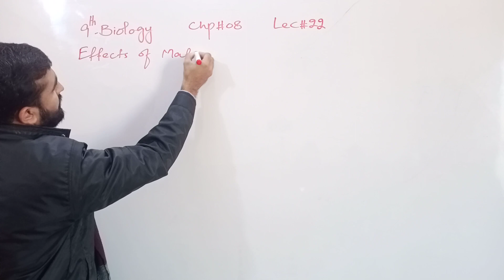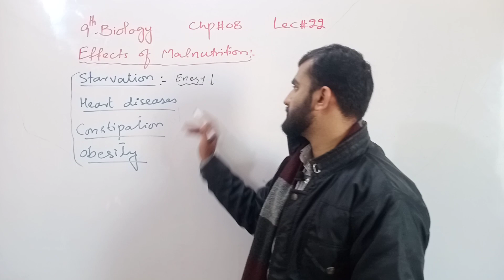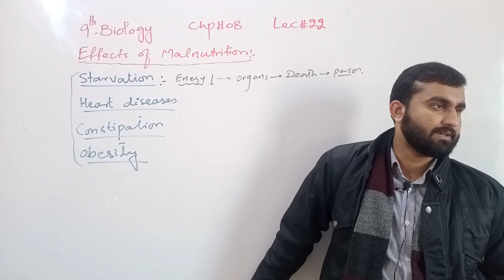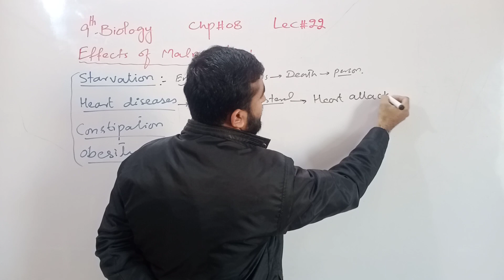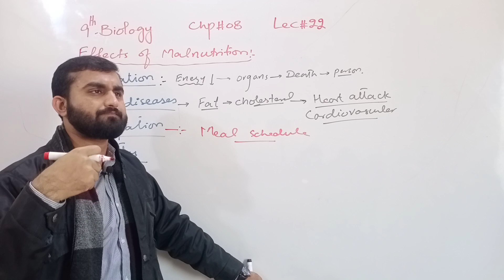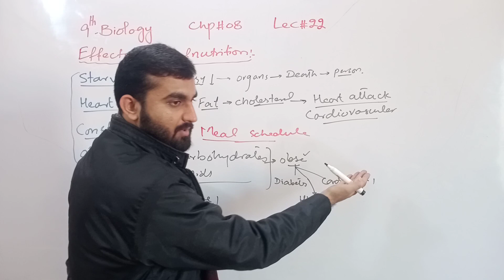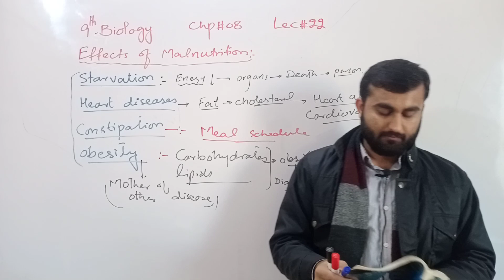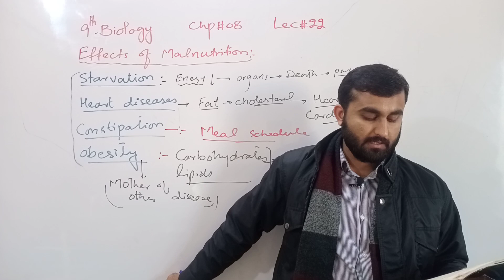Effects of malnutrition | Chapter 8 | 9th class Biology | Lec 22